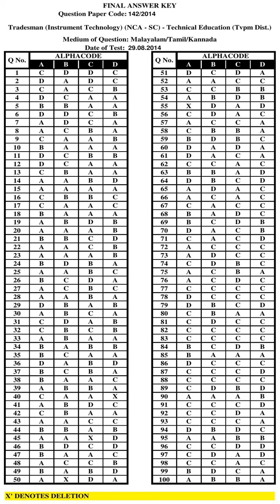KPSC Answer Key TRADESMAN INSTRUMENT TECHNOLOGY NCA SC TECHNICAL EDUCATION TVPM DIST